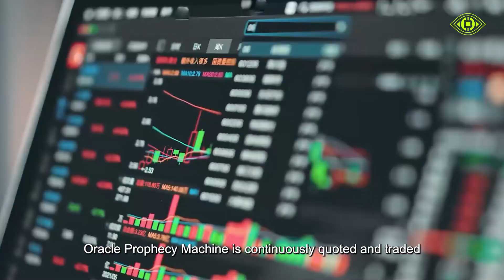Quantitative investment, Oracle oracle machine brings you steady income!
The Oracle oracle machine is a technology that uses the blockchain consensus mechanism to obtain accurate price data, which can realize micro-transaction quantitative investment strategies and increase returns.